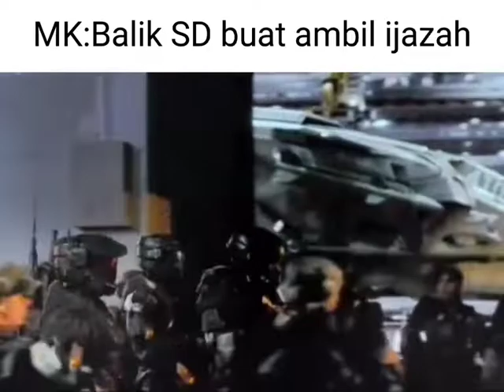Bismillah egak copyright